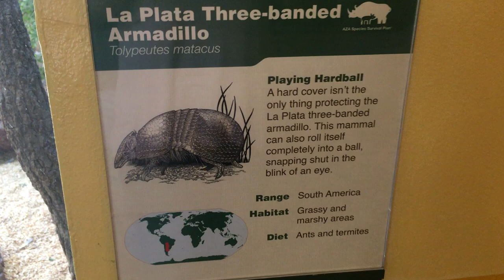La plata Three Banded Armadillo